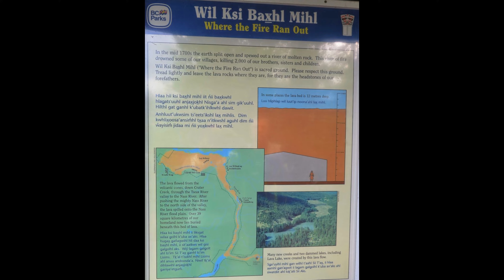5 Wheels Rolling through the Nisga'a Lava fields.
The Nisga'a Memorial Lava Bed Park lava eruption covered over 18,000 hectares and included a 10 kilometre lava flow. It was over 250 years ago the volcano erupted, killing 2000 Nisga'a people from two First Nation Villages. Today, the lava fields are recognized as a Nisga'a spiritual resting place and burial ground.